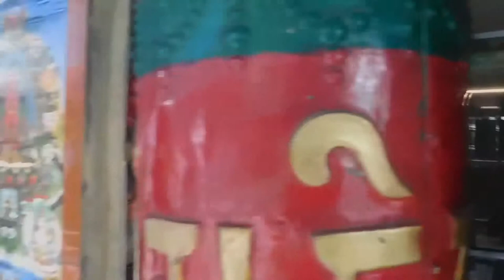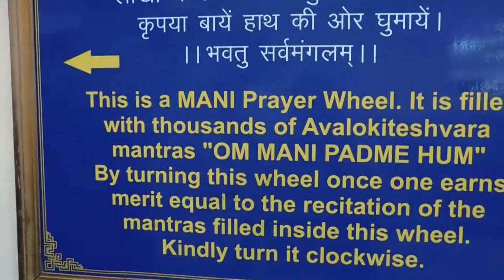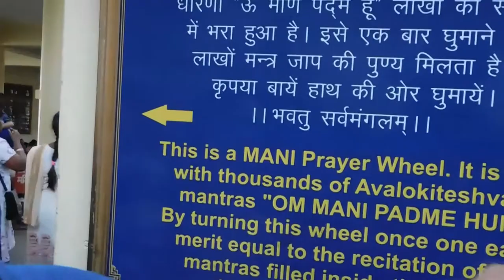McLeod Ganj I La Casa del Dalai Lama en la India | Descubre el Tíbet en Dharamsala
McLeod Ganj: La Casa del Dalai Lama en la India | Descubre el Tíbet en Dharamsala

El Dalai Lama y su Hogar en Dharamsala. Dharamsala es una pequeña localidad en la parte india del Himalaya.este lugar sería uno más de los miles de bucólicos pueblos diseminados por las estribaciones de la cadena montañosa más alta del mundo si no fuera por un suceso que sucedió en 1959: la huida de Lhasa del Dalai Lama Tenzin Gyatso, de 24 años, en protesta por la invasión del Tibet por China.